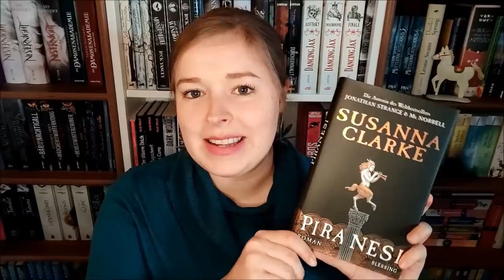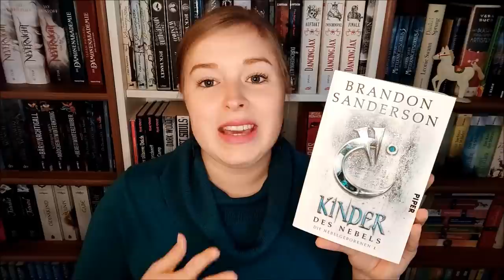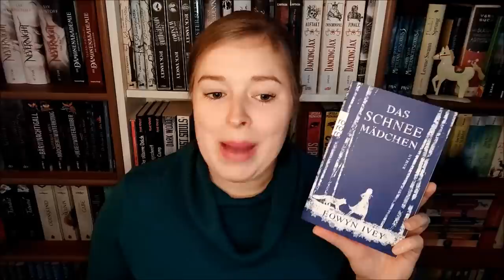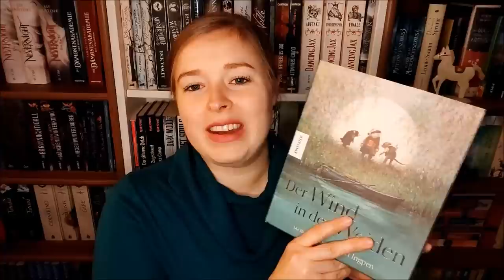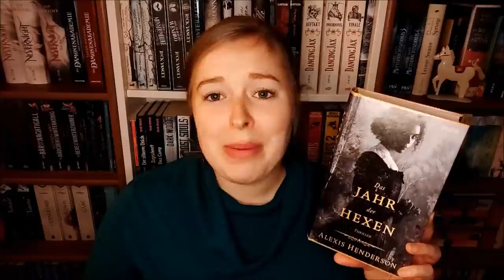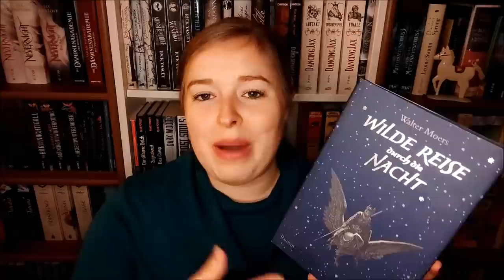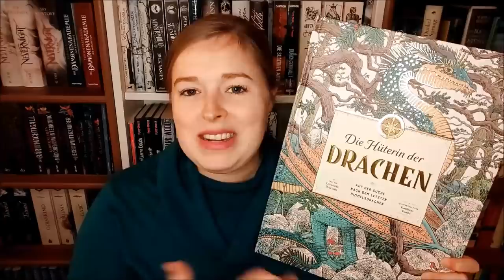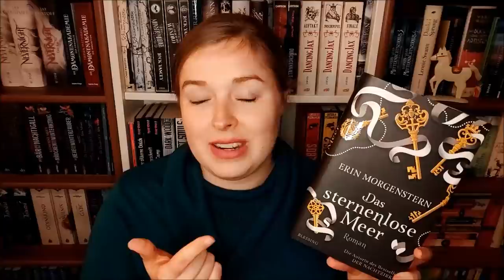✨Jahreshighlights | Die besten Bücher 2021 | Top Ten ✨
Meine Lieblingsbücher aus dem Jahr 2021!

"Piranesi" von Susanna Clarke

"Kinder des Nebels" von Brandon Sanderson

"Das Schneemädchen" von Eowyn Ivey

"Mr. Parnassus' Heim für magisch Begabte" von T.J. Klune

"Wilde Reise durch die Nacht" von Walter Moers

"Das Jahr der Hexen" von Alexis Henderson

"Der Wind in den Weiden" von Kenneth Graham

"Die stillen Gefährten" von Lucy Purcell

"Die Hüterin der Drachen" von Curatoria Draconis und Tomislav Tomic

"Das Sternenlose Meer" von Erin Morgenstern